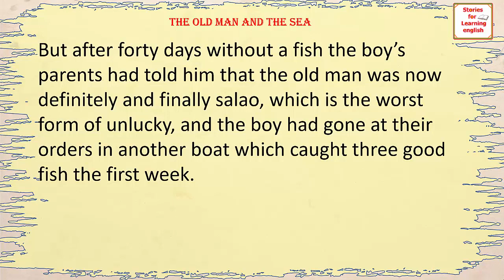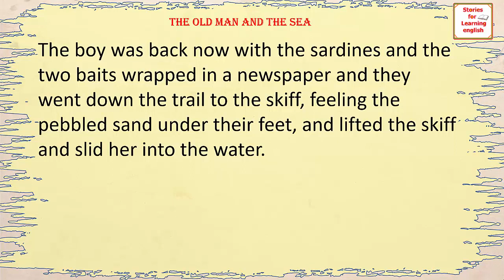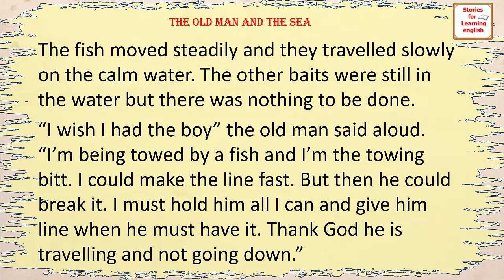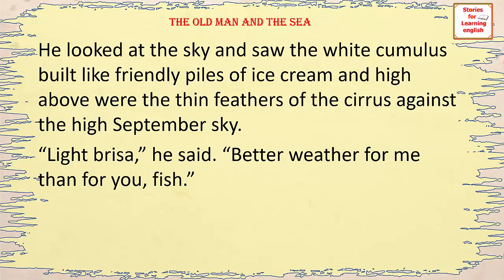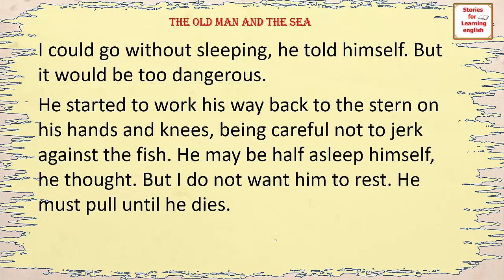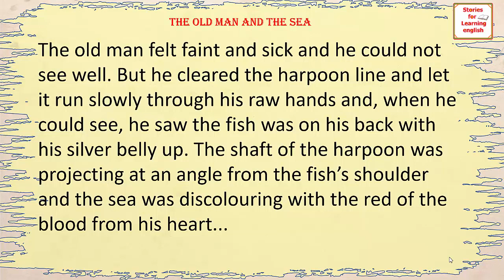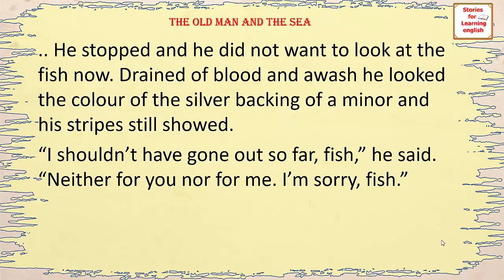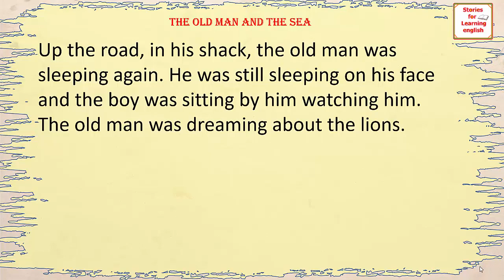English Stories| THE OLD MAN AND THE SEA| FULL Audiobook by Ernest Hemingway (Author)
💥 The Old Man and the Sea  - FULL Audiobook by Ernest Hemingway (Author)
► We strongly encourage you to try the Audiobook or purchase a print copy
The Old Man and the Sea is one of Hemingway's most enduring works. Told in language of great simplicity and power, it is the story of an old Cuban fisherman, down on his luck, and his supreme ordeal -- a relentless, agonizing battle with a giant marlin far out in the Gulf Stream.

Here Hemingway recasts, in strikingly contemporary style, the classic theme of courage in the face of defeat, of personal triumph won from loss. Written in 1952, this hugely successful novella confirmed his power and presence in the literary world and played a large part in his winning the 1954 Nobel Prize for Literature.
💥 HIGHLY RECOMMENDED BOOKS THAT HELPED ME:
📘 A Farewell to Arms: The Hemingway Library Edition
📘 The Sun Also Rises: The Hemingway Library Edition
📘 For Whom the Bell Tolls
📘 Hemingway Boxed Set
📘 Big Two-Hearted River
📘 Casting Forward